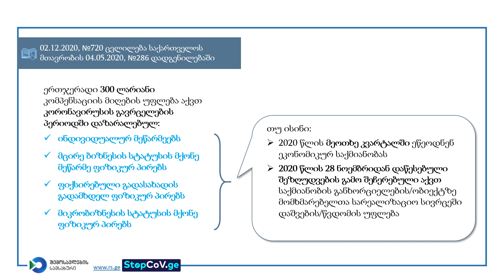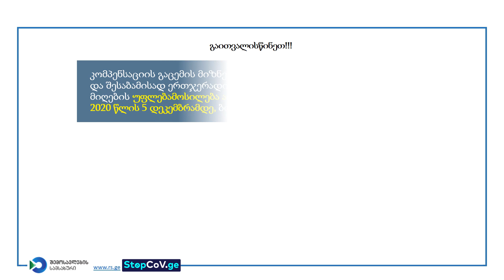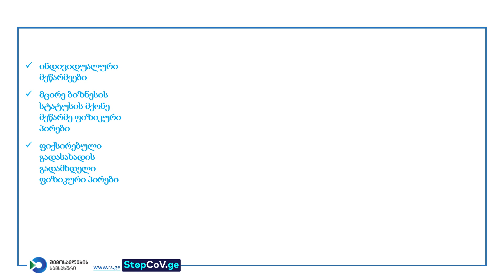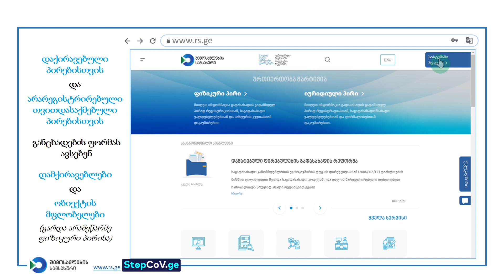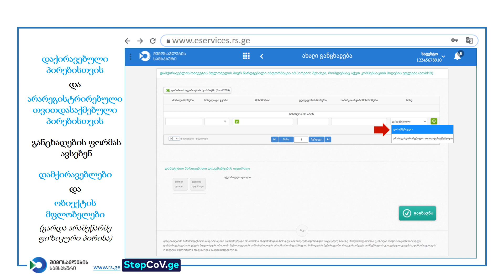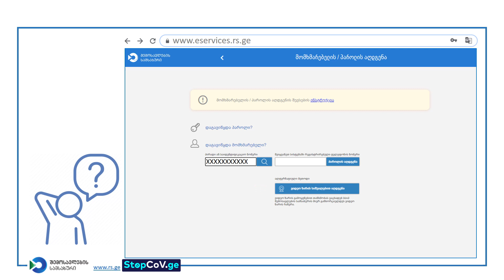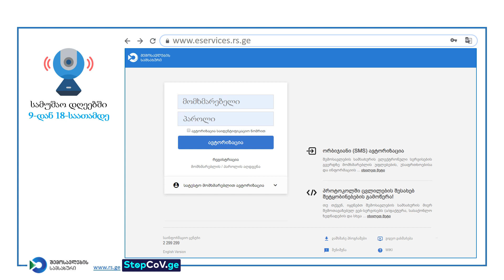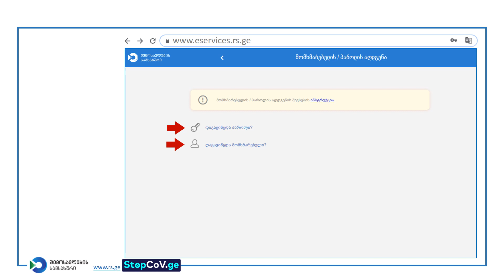ერთჯერადი 300 ლარიანი კომპენსაციის გაცემა _ განახლებული ვიდეო ინსტრუქცია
ვიდეო განკუთვნილია მათთვის, ვისაც აინტერესებს, თუ ვის ეკუთვნის ერთჯერადი 300 ლარიანი კომპენსაცია და როგორ ხდება კომპენსაციის მიღების მიზნით განცხადების შევსება.

ვის აქვს ერთჯერადი 300 ლარიანი კომპენსაციის მიღების უფლება

ერთჯერადი 300 ლარიანი კომპენსაციის მიღების უფლება აქვთ კორონავირუსის გავრცელების პერიოდში დაზარალებულ:

ინდივიდუალურ მეწარმეებს, მცირე ბიზნესის სტატუსის მქონე მეწარმე ფიზიკურ პირებს, ფიქსირებული გადასახადის გადამხდელ ფიზიკურ პირებსა და  მიკრობიზნესის სტატუსის მქონე ფიზიკურ პირებს, თუ ისინი:
- 2020 წლის მეოთხე კვარტალში ეწეოდნენ ეკონომიკურ საქმიანობას,
- 2020 წლის 28 ნოემბრიდან დაწესებული შეზღუდვების გამო შეჩერებული აქვთ საქმიანობის განხორციელების/ობიექტზე მომხმარებელთა სარეალიზაციო სივრცეში დაშვების/წვდომის უფლება და
- არ იღებენ დაფინანსებას ბიუჯეტიდან.

დაქირავებულ პირს, თუ ის 2020 წლის 27 ნოემბრის მდგომარეობით დაქირავებით საქმიანობას ეწეოდა იმ დამქირავებლის სასარგებლოდ, რომელსაც 2020 წლის 28 ნოემბრიდან დაწესებული შეზღუდვების გამო შეჩერებული აქვს საქმიანობის განხორციელების/ობიექტზე მომხმარებელთა სარეალიზაციო სივრცეში დაშვების/წვდომის უფლება და 2020 წლის 5 დეკემბრიდან 2020 წლის 24 დეკემბრამდე პერიოდში ამავე  დამქირავებლისაგან არ იღებს ხელფასს (მათ შორის, შრომითი ურთიერთობის შეწყვეტის/შეჩერების გამო. გთხოვთ გაითვალისწინოთ, რომ კომპენსაციის გაცემის მიზნებისთვის დაქირავებულად არ მიიჩნევა და შესაბამისად ერთჯერადი 300 ლარიანი კომპენსაციის მიღების უფლებამოსილება არ აქვს პირს, რომელზეც 2020 წლის 5 დეკემბრამდე ბოლო ხელფასის გაცემა ფიქსირდება:
- საბიუჯეტო ორგანიზაციიდან;
- საქართველოს ეროვნული ბანკიდან;
- ეროვნული მარეგულირებელი ორგანოდან;
- საწარმოდან, რომლის აქციების/წილის 50%-ზე მეტს ფლობს სახელმწიფო, ავტონომიური რესპუბლიკა ან მუნიციპალიტეტი და ამ საწარმოს  დაფუძნებული/ შვილობილი საწარმოდან, რომლის 50%-ზე მეტ წილს ფლობს თავად ეს საწარმო.

ნებისმიერ სხვა ფიზიკურ პირს (არარეგისტრირებულ თვითდასაქმებულს) თუ ის ფაქტობრივად ეწეოდა ეკონომიკურ საქმიანობას საქართველოში გადასახადის გადამხდელად რეგისტრირებული იმ პირის ობიექტზე, რომელსაც 2020 წლის 28 ნოემბრიდან დაწესებული შეზღუდვების გამო შეჩერებული აქვს საქმიანობის განხორციელების/ობიექტზე მომხმარებელთა სარეალიზაციო სივრცეში დაშვების/წვდომის უფლება. გაითვალისწინეთ, რომ ზემოაღნიშნულ პირებს არ აქვთ უფლება ისარგებლონ 300 ლარიანი ერთჯერადი კომპენსაციით, თუ მათ საქმიანობის განხორციელების/ ობიექტზე მომხმარებელთა სარეალიზაციო სივრცეში დაშვების/წვდომის უფლება 28 ნოემბრიდან დაწესებული შეზღუდვების ამოქმედებამდეც ჰქონდათ შეზღუდული.

როგორ ივსება განცხადება

ინდივიდუალურ მეწარმეები; მცირე ბიზნესის სტატუსის მქონე მეწარმე ფიზიკურ პირები;  ფიქსირებული გადასახადის გადამხდელი ფიზიკური პირები და მიკრობიზნესის სტატუსის მქონე ფიზიკური პირები განცხადებას ავსებენ შემოსავლების სამსახურის ვებგვერდზე, თავისი ელექტრონული გვერდიდან. ელექტრონულ გვერდზე შესასვლელად დააწექით ღილაკს  - „სისტემაში შესვლა“; შეიყვანეთ მომხმარებელი, პაროლი და დააწექით ღილაკს - „ავტორიზაცია“. ელექტრონულ გვერდზე შესვლის შემდეგ, შეგიძლიათ სწრაფი ძებნის საშუალებით გახსნათ აპლიკაცია - „განცხადებები“. გამოტანილ ჩანართში დააწექით ღილაკს „ახალი განცხადების რეგისტრაცია“. საძიებო ველში ჩაწერეთ საკვანძო სიტყვა, მაგალითად - „კომპენსაციის“ და აირჩიეთ განცხადება - „რეგისტრირებული თვითდასაქმებული პირის მიერ კომპენსაციის მოთხოვნის შესახებ (COVID-19)”. განცხადების გრაფები შეავსეთ გრაფის დასახელებების შესაბამისად და დააწექით ღილაკს - „გაგზავნა“, რის შემდეგაც გამოვა შეტყობინება თქვენი განცხადების წარმატებით დარეგისტრირების შესახებ.

დაქირავებული პირებისა და არარეგისტრირებული თვითდასაქმებული პირებისთვის განცხადების ფორმას ავსებენ დამქირავებლები და ობიექტის მფლობელები (გარდა არამეწარმე ფიზიკური პირისა). განცხადება ამ შემთხვევაშიც ივსება შემოსავლების სამსახურის ვებგვერდზე, დამქირავებლის ან, შესაბამისად, ობიექტის მფლობელის ელექტრონული გვერდიდან. ელექტრონულ გვერდზე შესასვლელად ელექტრონულ გვერდზე შესასვლელად დააწექით ღილაკს  - „სისტემაში შესვლა“; შეიყვანეთ მომხმარებელი, პაროლი და დააწექით ღილაკს - „ავტორიზაცია“. ელექტრონულ გვერდზე შესვლის შემდეგ, შეგიძლიათ სწრაფი ძებნის საშუალებით გახსნათ აპლიკაცია - „განცხადებები“. გამოტანილ ჩანართში დააწექით ღილაკს „ახალი განცხადების რეგისტრაცია“. საძიებო ველში ჩაწერეთ საკვანძო სიტყვა, მაგალითად - „კომპენსაციის“ და აირჩიეთ განცხადება - „დამქირავებლის/ობიექტის მფლობელის მიერ წარდგენილი ინფორმაცია იმ პირების შესახებ, რომლებსაც აქვთ კომპენსაციის მიღების უფლება (COVID-19)“. განცხადების მოცემული გრაფები შეავსეთ გრაფის დასახელებების შესაბამისად. გრაფაში „სახე“  -  გახსენით ჩამოსაშლელი მენიუ. დაქირავებით დასაქმებულთა შესახებ ინფორმაციის მისათითებლად - აირჩიეთ „დასაქმებული“, ხოლო არარეგისტრირებული თვითდასაქმებულის შესახებ ინფორმაციის მისათითებლად - „არარეგისტრირებული თვითდასაქმებული“. მაგალითისთვის ავირჩიოთ - „დასაქმებული“. დააწექით ღილაკს - „გაგზავნა“, რის შემდეგაც გამოვა შეტყობინება თქვენი განცხადების წარმატებით დარეგისტრირების შესახებ.  შემოსავლების სამსახურის პირადი ელექტრონული გვერდის მქონე პირთათვის,  კომპენსაციის მისაღებად განცხადების რეგისტრაცია შესაძლებელია ნებისმიერი ბრაუზერით.